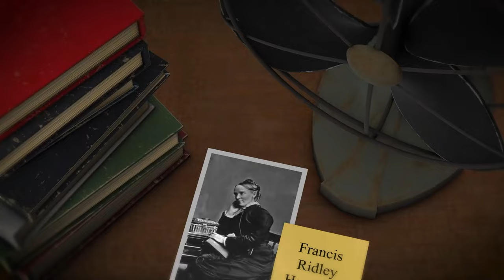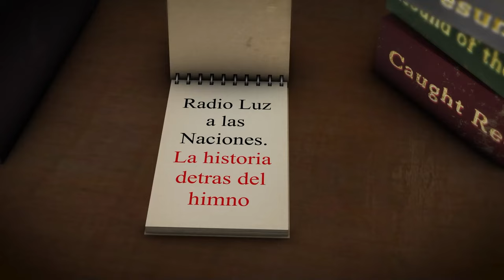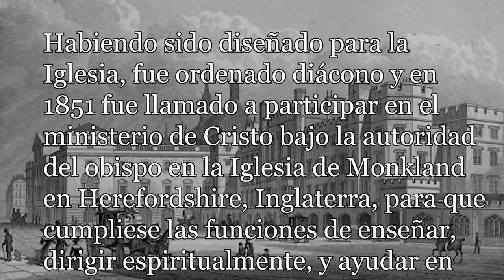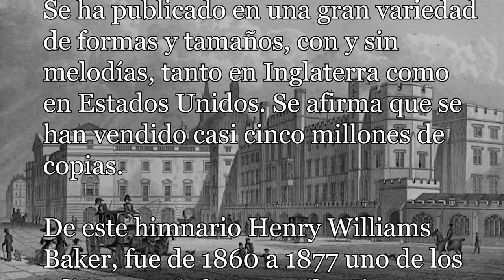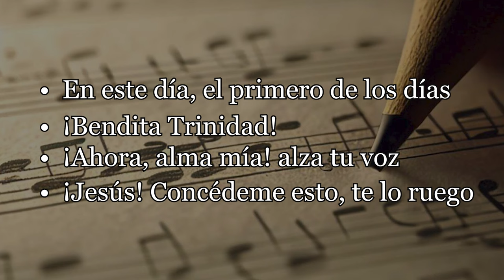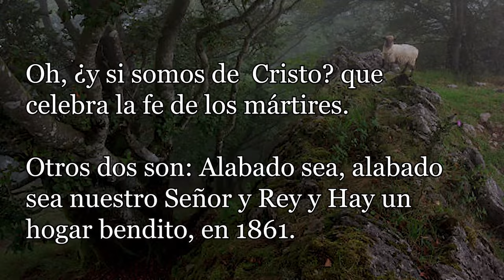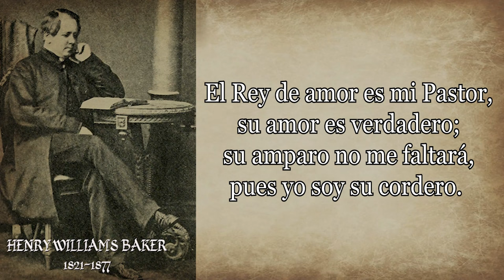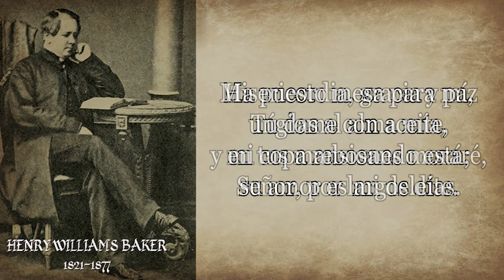230-HENRY WILLIAMS BAKER - EL REY DE AMOR ES MI PASTOR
Himno: El Rey de amor es mi pastor
Autor: Henry Williams Baker

Henry Baker nació en Londres el 27 de mayo de 1821.
Era hijo del contralmirante Henry Lorraine Baker y de la hija de William Williams, Louisa Anne de quien derivó su segundo nombre.
La sede familiar es la Casa Superior de Dunstable en Richmond.
Fue educado en la Universidad Trinidad en Cambridge, completó su educación universitaria obteniendo su licenciatura en 1844 y su maestría en 1847.
Habiendo sido diseñado para la Iglesia, fue ordenado diácono y en 1851 fue llamado a participar en el ministerio de Cristo bajo la autoridad del obispo en la Iglesia de Monkland en Herefordshire, Inglaterra, para que cumpliese las funciones de enseñar, dirigir espiritualmente, y ayudar en las necesidades de esta, lugar donde sirvió la mayor parte de su vida.
El volumen titulado Himnos antiguos y modernos para uso en los servicios de la Iglesia ha tenido una popularidad sin precedentes.
Ninguna otra compilación puede compararse con ella en la rapidez y extensión de su circulación.
Este volumen apareció en 1861 con 273 himnos y en 1868 con un apéndice que contenía 113 himnos adicionales.
Desde entonces se han añadido catorce himnos suplementarios, lo que suma un total de 400.
Se ha publicado en una gran variedad de formas y tamaños, con y sin melodías, tanto en Inglaterra como en Estados Unidos. Se afirma que se han vendido casi cinco millones de copias.
De este himnario Henry Williams Baker, fue de 1860 a 1877 uno de los editores en jefe y contribuyó con himnos, melodías y traducciones.

El nombre de Henry Baker está íntimamente asociado con la himnodia y se distinguió principalmente en esta línea.
Algunos de sus himnos fueron escritos ya en 1852.
Compuso varios himnos, entre ellos quizás el más famoso fue "El Rey de Amor es mi Pastor", se dice que apreciaba mucho este himno.
Se le recuerda por su sencillez de lenguaje, suavidad de ritmo y seriedad en la expresión,
De sus traducciones, cuatro tienen un valor permanente:
• En este día, el primero de los días
• ¡Bendita Trinidad!
• ¡Ahora, alma mía! alza tu voz
• ¡Jesús! Concédeme esto, te lo ruego
En 1852, mientras estaba en Monkland, Sir Henry escribió su primer himno: Oh, ¿y si somos de Cristo? que celebra la fe de los mártires.
Otros dos son, Alabado sea, alabado sea nuestro Señor y Rey y Hay un hogar bendito, en 1861.
Sir Henry también fue autor de Oraciones diarias, para uso de aquellos que tienen que trabajar duro, un Libro de texto diario, también para trabajadores, y algunos tratados breves.
Su amigo John Ellerton informó que las últimas palabras de Baker procedían de su famoso y más utilizado himno: El Rey de Amor es mi Pastor, concretamente la tercera estrofa que dice:
Perverso y necio me aparté por valles peligrosos; me halló, me trajo a su redil en hombros poderosos.

Murió el lunes 12 de febrero de 1877, a los 55 años, en la Iglesia de Monkland  y fue enterrado en el cementerio de la parroquia.
La piedra es una cruz con la figura del Buen Pastor.
A continuación, damos paso a la lectura y canto del himno:
El Rey de amor es mi Pastor.

su amor es verdadero;
su amparo no me faltará,
pues yo soy su cordero.
Me lleva al fresco manantial,
y a buenos pastos guía;
no temeré yo ningún mal,
si mi Pastor me cuida.
Perverso y necio me aparté
por valles peligrosos;
me halló, me trajo a su redil
en hombros poderosos.
En valle oscuro no tendré
temor si Dios me guía;
su vara y su cayado son
cual luz al alma mía.
Ha puesto mesa para mí,
ungiome con aceite,
mi copa rebosando está;
su amor es mi deleite.
Misericordia, gracia y paz
Tú das al alma mía,
y en tus mansiones moraré,
Señor, por largos días.